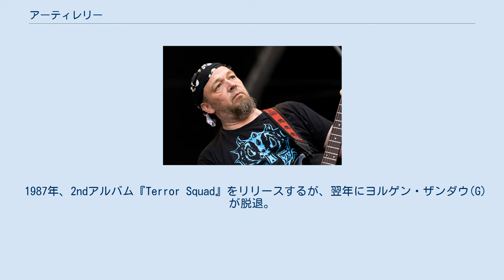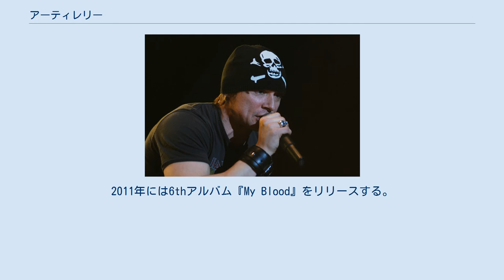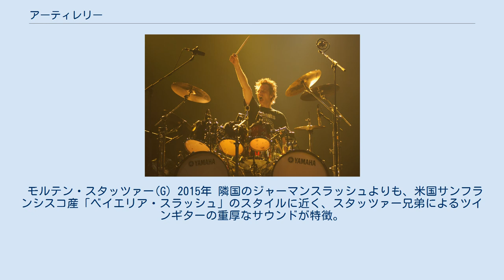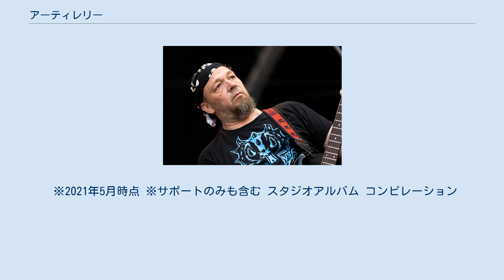アーティレリー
デンマークのヘヴィメタル・バンド
アーティレリー（Artillery）は、デンマーク出身のスラッシュメタル・バンド。
 デンマーク産スラッシュの先駆者であり、母国を代表する古参のヘヴィメタル・グループとして知られる。
 創設者クリステン・ニールセン(Ds) 2008年 1982年、首都コペンハーゲン郊外のホイイ＝トストロプ市トストルプにて、ヨルゲン・ザンダウ(G)、クリステン・ニールセン(Ds)を中心に結成。
そこにミカエル(G)・モルテン(B)のスタッツァー（ステュッツァー）兄弟らが加入し陣容が固まる。
 1985年、フレミング・ロンスドルフ(Vo)が加入し、デビューアルバム『Fear of Tomorrow』をリリース。
 1987年、2ndアルバム『Terror Squad』をリリースするが、翌年にヨルゲン・ザンダウ(G)が脱退。
モルテンがギタリストに転向し、ピーター・トールスルンド(B)が加入する。
 1990年に発表した3rdアルバム『By Inheritance』が好評を得たものの、メンバー間の方向性の相違が浮き彫りになっていき、バンドは翌年に解散する。
 1998年、未発表テイクを編集したコンピレーション『Deadly Relics』をリリース。
これを契機に再結成を果たし、翌年に4thアルバム『B.A.C.K.』を発表する。
しかし2000年で再び活動停止。
 ソーレン・アダムセン(Vo) 2008年 2007年、BOXセット『Through the Years』をリリース。
これでまた再結成の機運が高まり、フレミング・ロンスドルフ(Vo)以外のメンバーが再集結。
新メンバー ソーレン・アダムセン(Vo)が参加して、バンドは再始動を果たす。
 2009年、10年ぶりの5thアルバム『When Death Comes』を発表。
2011年には6thアルバム『My Blood』をリリースする。
 2012年、創設者のクリステン・ニールセン(Ds)が脱退し、ボーカリストもミカエル・バストホルム・ダールに交代する。
翌年に7thアルバム『Legions』をリリース。
 2016年、8thアルバム『Penalty by Perception』を発表。
 2018年、9thアルバム『The Face of Fear』を発表。
 2019年、創設以来のメンバー モルテン・スタッツァーが死去。
後任に、クレーン・マイヤーが加入する。
 2021年、モルテン亡きあと最初のアルバム、10th『X』を発表。
 モルテン・スタッツァー(G) 2015年 隣国のジャーマンスラッシュよりも、米国サンフランシスコ産「ベイエリア・スラッシュ」のスタイルに近く、スタッツァー兄弟によるツインギターの重厚なサウンドが特徴。
3rdアルバム『By Inheritance』で、独特な音楽性を内包したスラッシュ/パワーメタルを展開し、徐々に洗練されていった。
 歴代のボーカリストは全て、メロディアスに歌えるタイプを擁している。
 ※2021年5月時点 ※サポートのみも含む スタジオアルバム コンピレーション